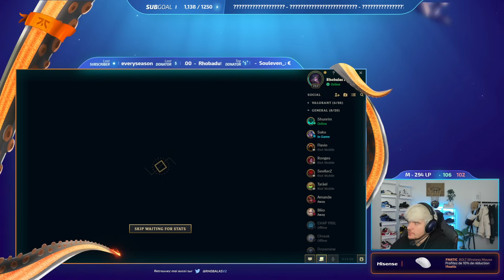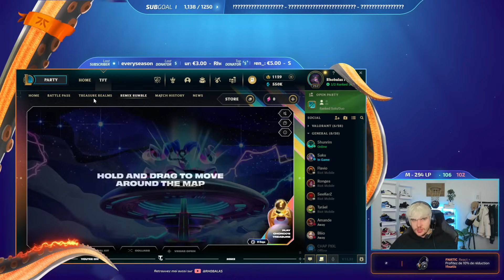SOLOQ MAIN : JE NE SOUFFRE PAS - VEL'KOZ VS LEBLANC | LOL FR -20-22H